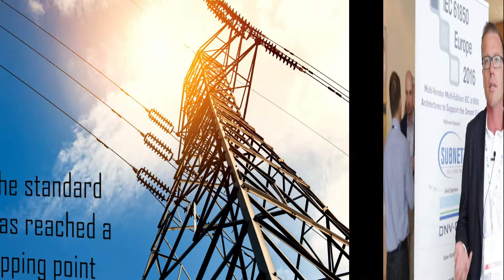IEC 61850 Europe 2017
A snapshot of last years IEC 61850 Europe Conference - insightful interviews focusing on crucial topics from industry experts whilst highlighting key moments of the event